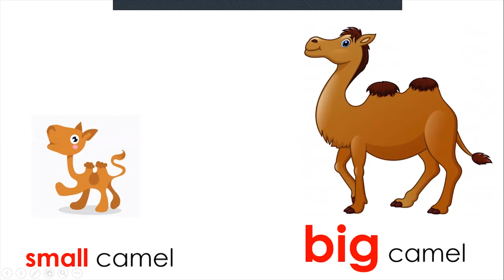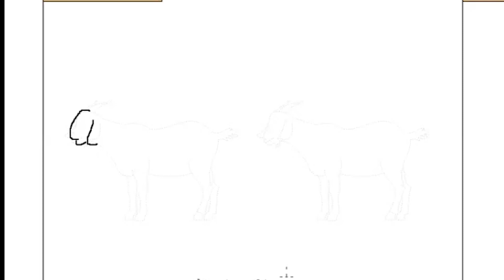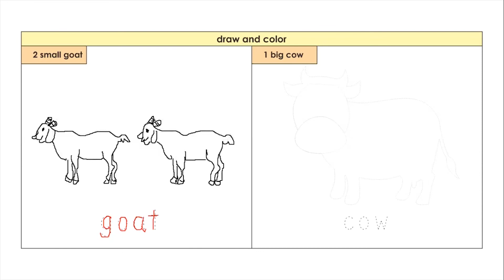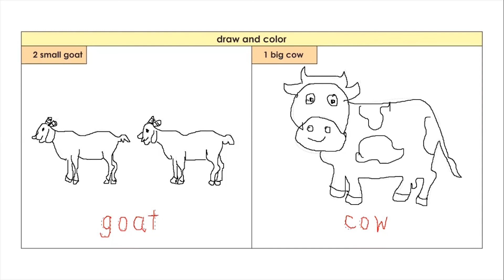What do we do with the Qurban Animals at Eid Adha?